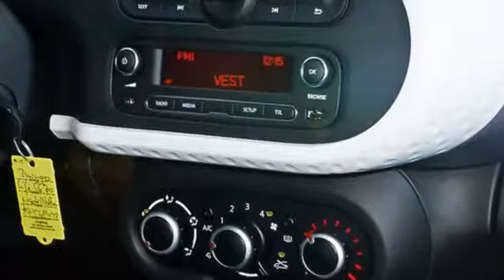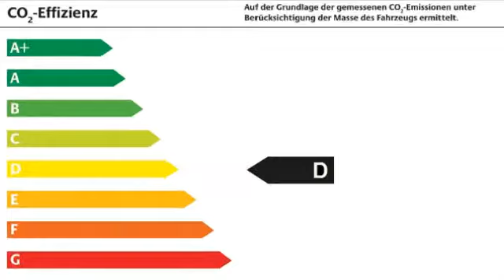Renault Twingo Life SCe 70 KLIMA BT ZV SERVO AUX USB eFH